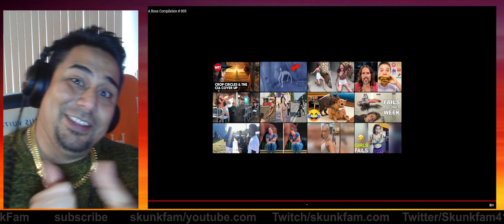Like a Boss Compilation #1 Videos Replay now!